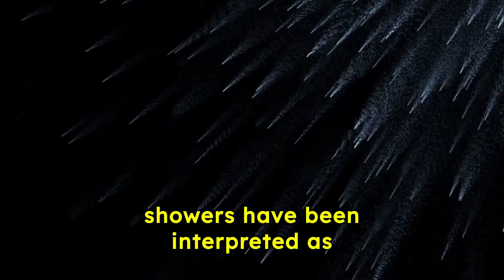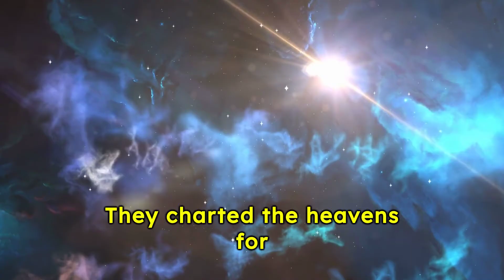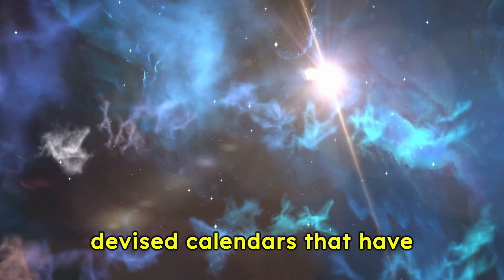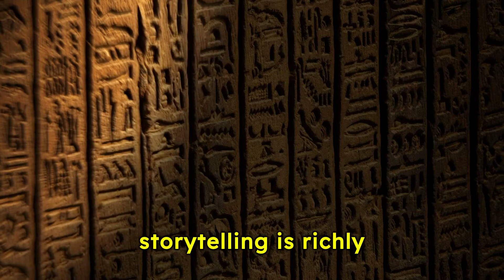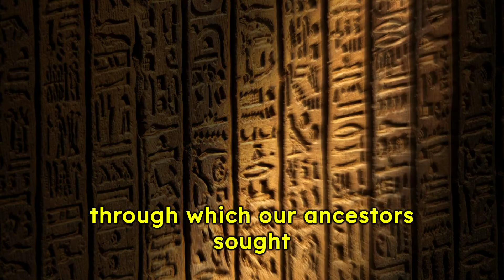Mysteries of nature and civilization from celestial phenomena to ancient dwellings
In this video, we will explore the intriguing mysteries that lie at the intersection of nature and civilization, spanning from celestial phenomena to ancient dwellings. From celestial phenomena such as the mesmerizing dance of the Northern Lights to the mysterious origins of cosmic phenomena like black holes and supernovae, we will unravel the secrets of the universe that have baffled scientists and stargazers for centuries.

Turning our focus to the Earth's surface, we will uncover the mysteries of ancient civilizations, exploring archaeological sites and ancient dwellings that hold clues to humanity's past.